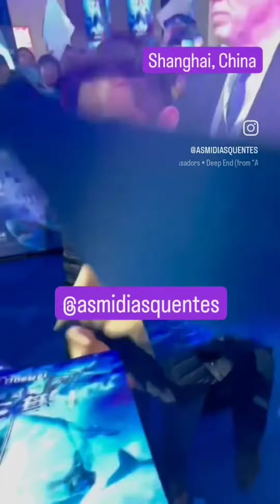Jason Momoa na China em dezembro de 2023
Tour de divulgação do filme Aquaman 2